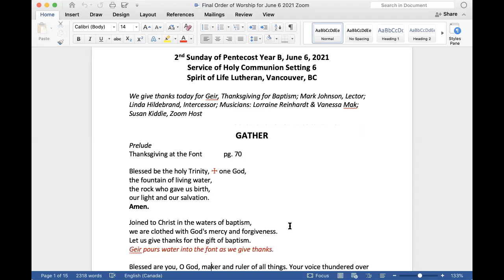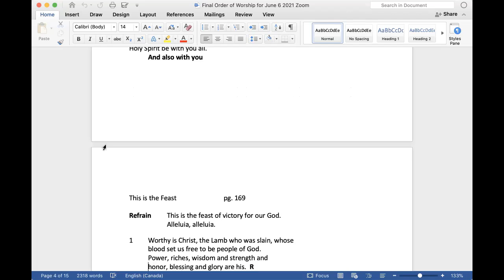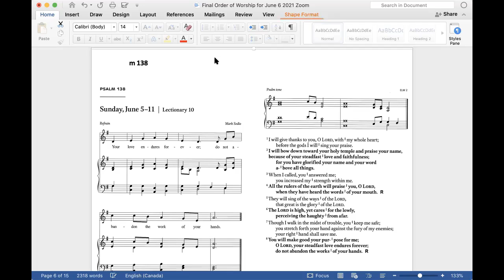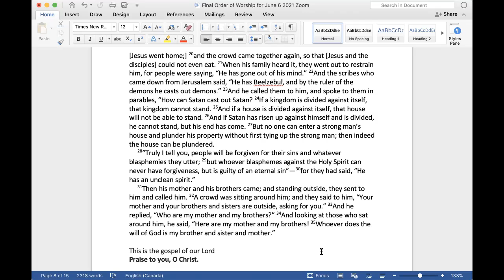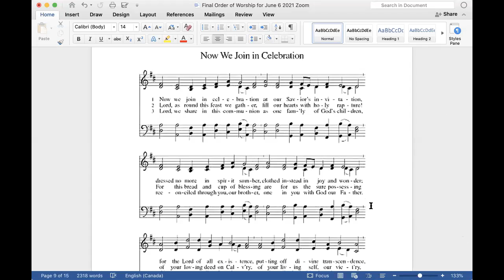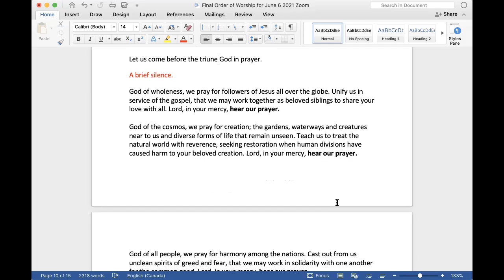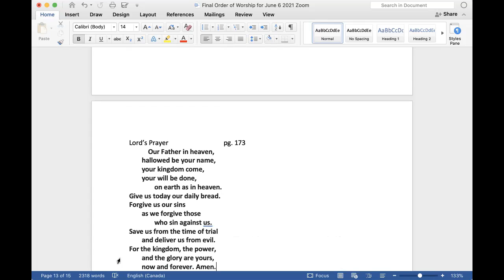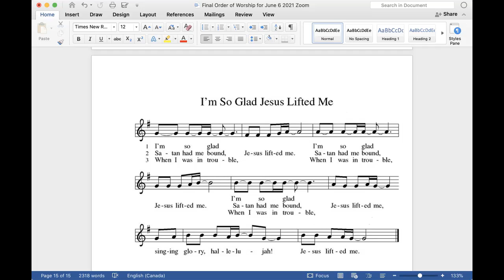Spirit of Life Lutheran Church service, 2nd Sunday of Pentecost Year B, June 6, 2021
Pastor Aneeta Saroop presides, Lorraine Reinhardt is the soloist and Vanessa Mak is the pianist.